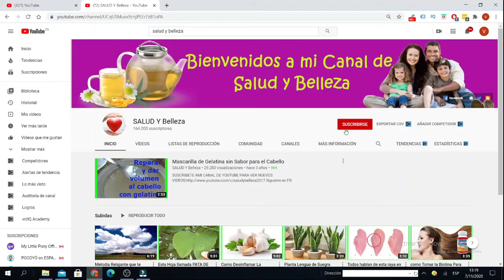Valeriana Planta Medicinal Para que Sirve